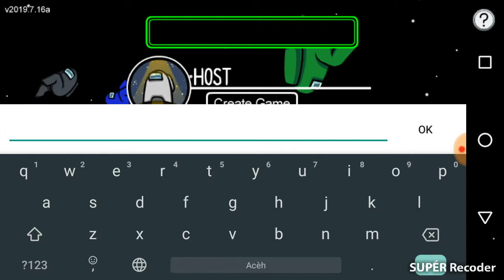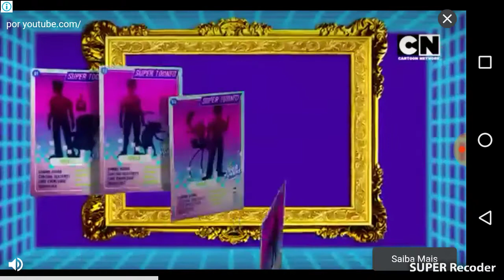Fan. Tube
Jogo